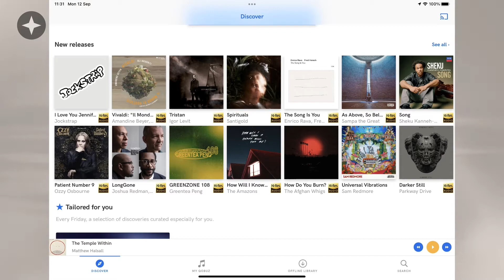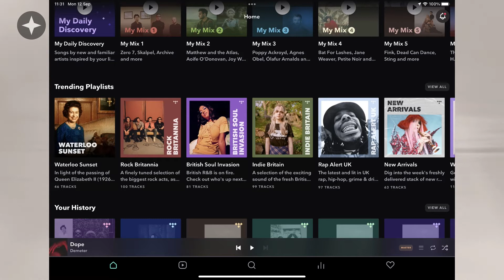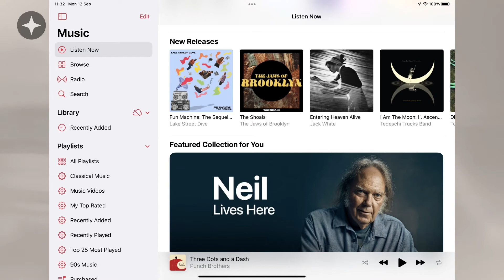Sound Advice LIVE!: Music Streaming Services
Which is best - Spotify? Tidal? Qobus? Apple Music?  Ed Selley takes a look at what's currently on offer with a look at choice, quality and price...it might make you switch!